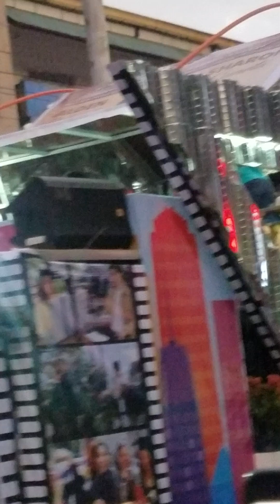mmff float parade 2023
mmff parade of stars 2023 PART2